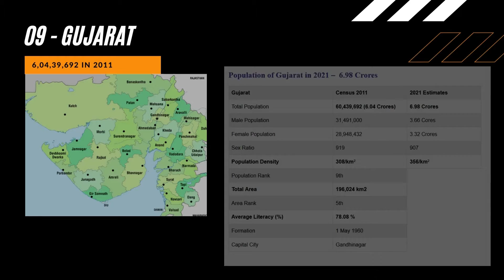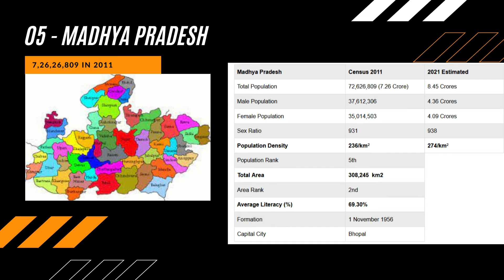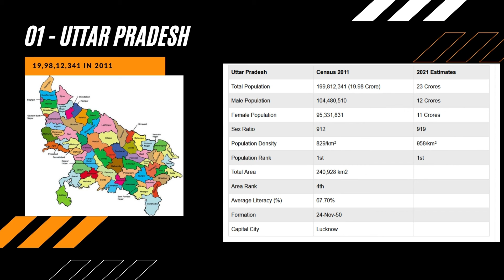Top 10 Populated States in India II Infoji Tamil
In this video, I’ll show you the details of Top 10 Populated States in inida. Enjoy friends !

BE MY FRIEND:

📸 Add me on Instagram: @infojitamil
📕 Add me on Facebook:  @infojitamil
Ŧ Add me on Twitter: @infojitamil

ABOUT MY CHANNEL:

Hi !

All information on this channel is provided in good faith, however we make no representation or warranty of any kind, express or implied, regarding the accuracy, adequacy, validity, reliability, availability or completeness of any information on the Site.
Under no circumstance shall we have any liability to you for any loss or damage of any kind incurred as a result of the use of the site or reliance on any information provided on the site. Your use of the site and your reliance on any information on the site is solely at your own risk.

This site is for educational & Information purposes only !